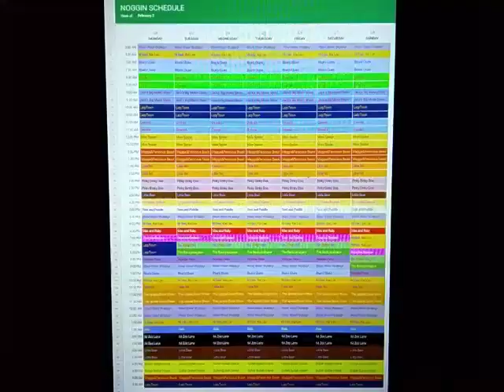Noggin Throwback Schedule: February 2, 2009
Here's the Noggin Schedule for the week of February 2, 2009.

Network Premieres of Ni Hao, Kai Lan.

A Week of New Episodes of Toot and Puddle.